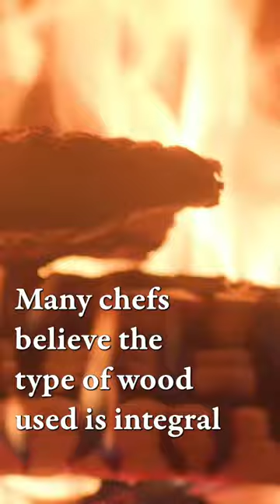Live-fire is the perfect heat source for chefs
There is nothing like cooking over an open fire. Enjoy our take on the yule log. Happy Holidays, From Eater!